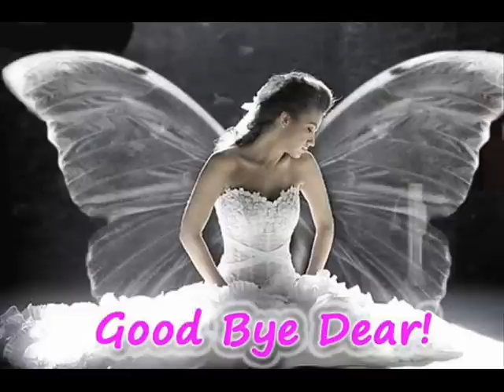Dale Allen Pommer demo HOW DO YOU SAY GOODBE TO AN ANGEL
Bob Norman demo
Jerry Hunter Demo
VanAlstyne, Texas
Trent Tomlinson
Doug Stone
CHARLIE ALLEN
Mark Chesnutt
Trailer Choir
Lindsey Cardinale
Red Jenkins
Bailey Grey
LADY ANTEBELLUM
Heather Myles
JACK INGRAM
Bob McCormick
Becky Hobbs
Pat Roper
Charley Austin
Billy Yates
REBEL HEARTS
Blake Shelton
Carmen Rasmusen
Tom Wurth
Heartland
Townsend O'Donnell
Kristina Cornell
RHONDA TOWNS
Keith McCoy
Shawn King
Flynnville Train
Dale Allen demo
Dale Watson
Danielle Peck
Amber Digby
Trisha Yearwood
NIKKI BRITT
SHAWNA RUSSELL
DIERKS BENTLEY
DEANNA COX
SHILO
TIM COOPER
LANCE MILLER
Carola Szücs
Sunny Sweeney
Aaron Tippin
Lindsey Cardinale
Red Jenkins
Bailey Grey
LADY ANTEBELLUM
Heather Myles
JACK INGRAM
Bob McCormick
Becky Hobbs
Pat Roper
Charley Austin
Billy Yates
REBEL HEARTS
Blake Shelton
Carmen Rasmusen
Tom Wurth
Heartland
Townsend O'Donnell